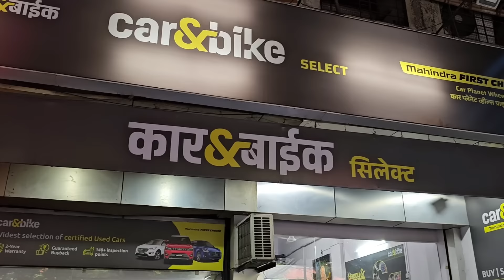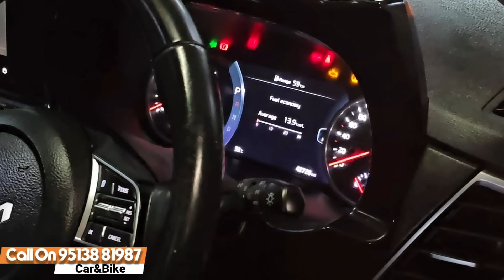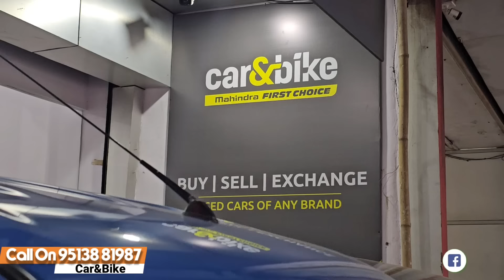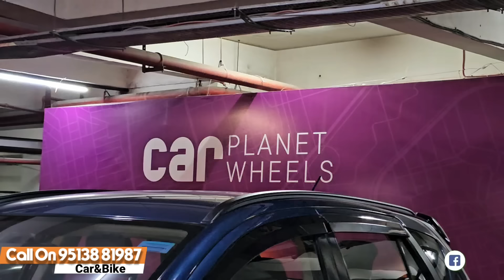No.1 Dealer in Thane🔥Quality Cars at best Price|Second hand Cars|Certified Luxury Used Cars|Used Car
Most Trusted Used Cars Dealer🔥150 Plus Used Cars|Certified Second hand Cars|Used Car Market Mumbai

No 1 Dealership On Used Cars🔥150 Plus Used Cars|Certified Second hand Cars|Used Car Market in Mumbai

High Quality Cars at best Price🔥Trusted Car Dealer in Mumbai|Second hand Cars Market|Used luxury Car

No1 Dealership in Thane🔥Second hand Cars Mumbai|Cheapest luxury Used Cars|BMW in ₹5lakhs|Used Cars

Dealership Name
 Car Planet Wheels

Address⬇️
Car planet wheels pvt ltd
Mahindra first choice.
Lodha Paradise Boulevard mall
Below Mcdonald ,
Basement B2
Majiwade
Thane West.

Related Search:

1) Used cars for Sale
2) second hand cars in Mumbai
3) used cars in Mumbai
4) second hand cars in Pune
5) used cars in Delhi
6) second hand cars market
7) used cars
8) second hand cars
9) 2nd hand cars
10) low budget used cars
11) used cars in mumbai Maharashtra
12) second hand cars in Andheri
13) used cars in Andheri
14) Popular Cars Andheri East
15) Cars starting from ₹1,75,000
16) low budget cars for sale under 2 Lakh
17) Used Cng cars for Sale
18) Cng Ertiga for Sale
19) used Cng Cars in Mumbai
20) buy 1 get one free